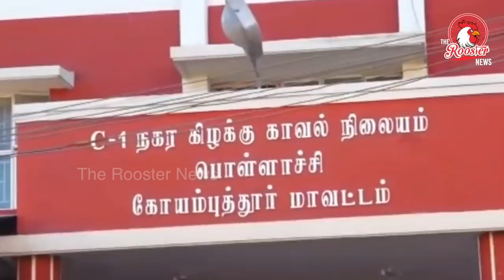Pollachi Case I பொள்ளாச்சியில் நடந்த கொடூர சம்பவம்| 7 வருடம்-20 நபர்கள் - 200 பெண்கள்| Pollachi News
“I would like to say one thing to the department (police), you have filed one false case based on version of one girl, remaining 99 are working for me. Please don't trouble them. I will surrender voluntarily after the case is over.” This is what a young man can be heard saying in an audio that has gone viral across Tamil Nadu. The man in the audio is reportedly 26-year-old Thirunavukkarasu, a financier who was arrested on March 5 for sexually assaulting a college girl in Pollachi along with three of his friends.

Even before Thirunavukkarasu’s audio was out, the police suspected that he and his three friends had trapped more young girls and sexually assaulted them.

The Pollachi police even issued a public call for women who had been affected by a gang of sexual offenders to file a complaint, but they have not received a single complaint from any woman.

“He can be heard boasting in the audio. We suspect that they have been doing this for at least 7 years, but we need women to approach us with complaints,” Pollachi DSP, Jeyaram told TNM.

A survivor the police found and an audio

After the arrest of three accused- Sabarirajan, Vasanthakumar and Sathish- the police confiscated their mobile phones. Though the trio had deleted most of the old videos and pictures, the phones have been handed over to forensics department. “Forensics can retrieve everything. We are waiting for the results,” the DSP said.

The survivor who went to the police

Priya*, a college student in Pollachi, was friends with Sabarirajan, whom she knew through Facebook. On February 12, Sabarirajan, a civil engineer, called Priya and asked her to bunk classes and meet him in a secluded area in Pollachi. Once Priya reached the place, Sabarirajan, on the pretext of taking her somewhere, told her to sit inside his car. As Priya got inside the car, three other men claiming to be Sabarirajan’s friends also entered the car and started driving it. While the car was moving, the four men sexually assaulted Priya and clicked her pictures and videos. They then dropped her off and sped away.

Sabarirajan then began threatening Priya with her video and extorted money from her. Unable to bear the torture after a point, Priya narrated her ordeal to her brother, who confronted Sabarirajan. The incident came to the attention of the police when the confrontation between the men turned rough. As the police reached the spot, Priya’s brother narrated the incident to the police, who then urged Priya to file a formal complaint against Sabarirajan and the other three men. The police then went on to take three men -- Sabarirajan, Vasanthakumar and Sathish -- into custody while Thirunavukkarasu, the main accused went absconding. Thirunavukkarasu was made the main accused because, according to the police, he is the one who initiates the Facebook befriending and then Sabarirajan takes over.  Sathesh owns a readymade shop in Pollachi town and Vasanthakumar works for Thirunavukkarasu to collect money from clients.

The police arrested Thirunavukkarasu on March 5, when he was returning to his house in Makkinampatti.

"Their modus operandi was the same. One of them would befriend the woman. A meeting would be set up. One or more of these men will either try to take the relationship further or they may forecefully take videos or pictures. They would then blackmail them for money," a police official said.

Speaking to TNM about the case, a police officer said that investigation is going on in the case in relation to the extent of past offences committed by the men. “As at this point, we have not found evidence for political involvement in the issue. We are however, investigating into the case and will take strict action on it,” the officer said.

No case of rape filed against the men

An FIR was filed against the four accused under sections 354(A) (sexual harassment), 354 (B) (assault or use of criminal force to woman with intent to disrobe) of the IPC and 66(E) (Punishment for violation of privacy) of Information Technology Act, 2000 and section 4 (Penalty for harassment of woman) of Tamil Nadu Prohibition of Women’s Harassment Act and all four have been remanded to judicial custody and are lodged in Coimbatore Central jail.

When asked why a case was not filed under Section 376 of the Indian Penal Code for rape, an investigating officer told TNM that the woman and her brother had only said that she was forced to pose for nude pictures, but have not alleged rape.

However, the police have also added IPC Section 394 to the case, an offense of robbery that is punishable up to 10 years if found guilty.